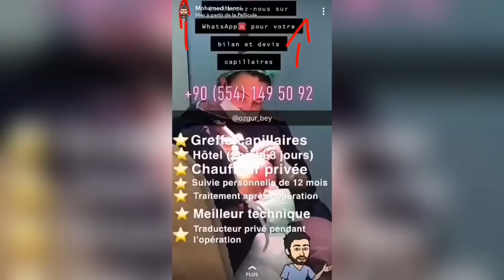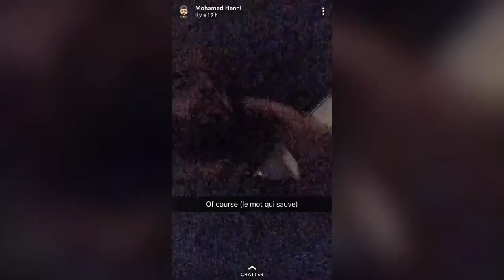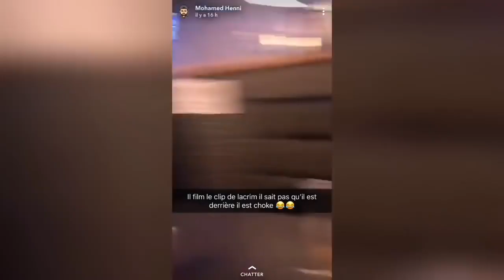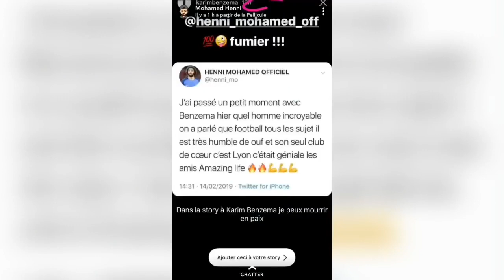Mohamed Henni CHEZ LACRIM | TIGRE - MOHAMED HENNI SUR SNAP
MOHAMED HENNI SUR SNAP

"mohamed henni" "mohamed henni snap" "mohamed henni youtube snap" "mohamed henni jvou nike" "mohamed henni snapchat"